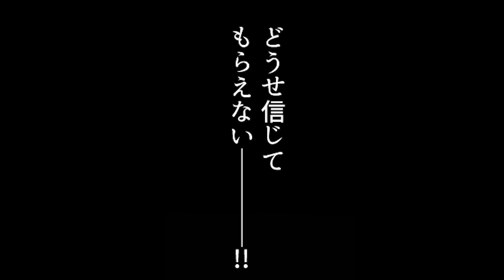【漫画】クズなイケメンから女子たちを守るため、陰キャブサイクと優しいギャルが立ち上がった。日曜日、デート中のカップルを装って尾行…いやこれ本当にデートなのでは？【スカッとする話】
※YouTube的に不適切だった箇所を修正して再投稿です。

姉妹チャンネル「義妹生活」も応援よろしくね。

脚本　　　　　天乃聖樹（@Sephirotob）
イラスト　　　にくるい（@shirogewagyu）
声優　　　　　狛茉璃奈（@kmtn62）
編集協力　　　Okiii

〜音楽〜